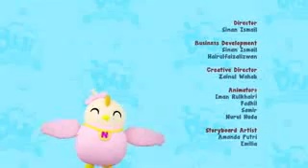August 12, 2018